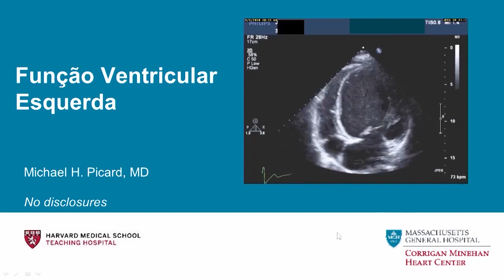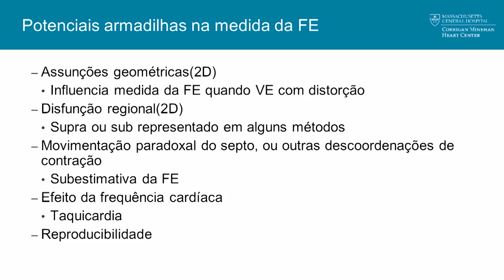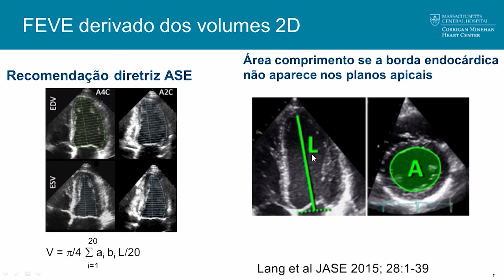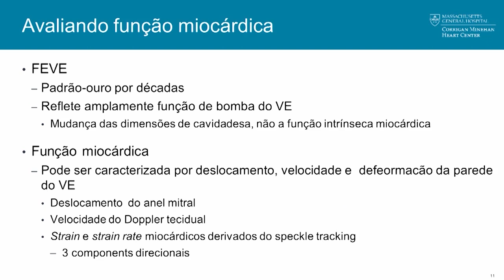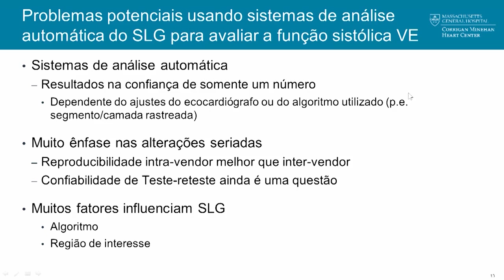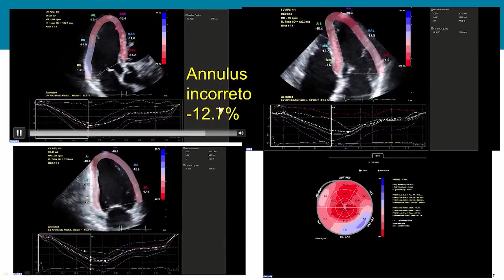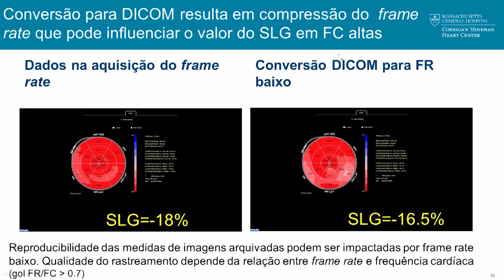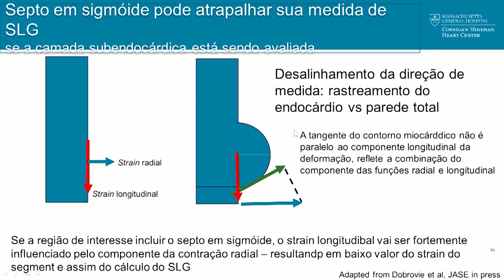Lessons from the Legends: Systolic Function/Função Ventricular Esquerda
Tradução do Dr. Rodrigo Bellio de Mattos Barretto

Original Presentation by Dr. Michael H. Picard

This translated content is made available as free education with permission by the presenter. The content may not be used for commercial or fee-based purposes.